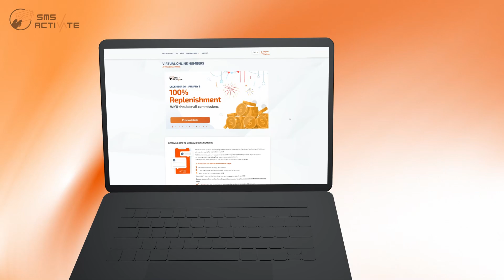Create a Vidio Account without Phone Verification: Guide Using Virtual Number for SMS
In this video we will tell you how to buy a virtual phone number for registration in Vidio in just 1 step. Our SMS-Activate service provides a convenient opportunity to get a virtual number, which will allow you to create an account in Vidio even if your personal number is already taken.

⏳ Time codes ⏳

0:00 - Getting Started
0:05 - Sign up for SMS-Activate
0:10 - Buy a number
0:19 - Registration on Vidio service
0:24 - Receive SMS
0:31 - Account successfully created